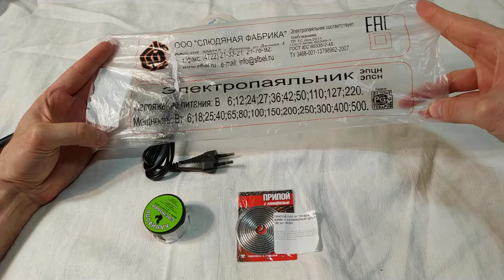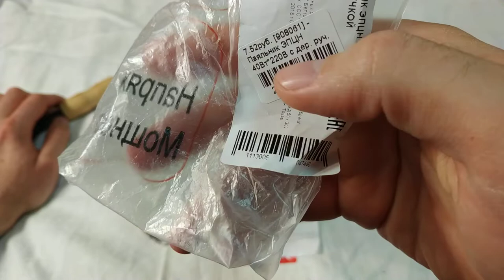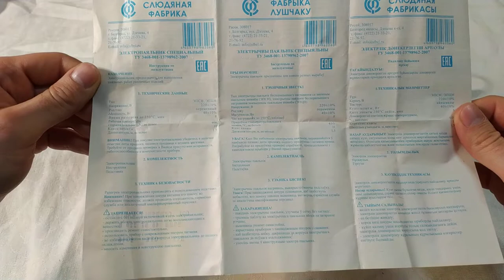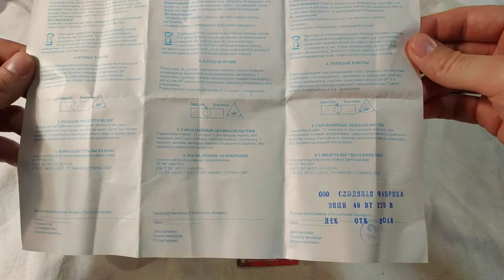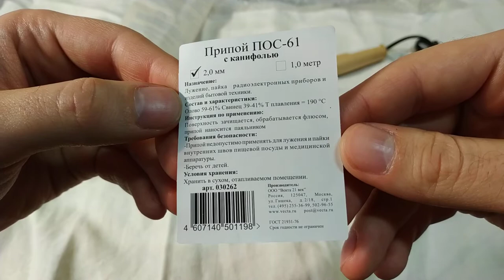Купил себе паяльник, канифоль и припой. Распаковка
Последнее время, мне порой нужно соединить проводки. А без паяльника, обычной скруткой это ненадёжно, они быстро отваливаются. Поэтому я и купил паяльник, чтобы можно было надёжно соединить провода. Тут я его открываю и рассматриваю.